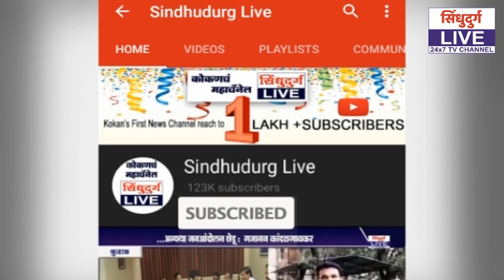CORONA | खेड्यातल्या दुकानदारांना शहरात खरेदीसाठी पोलिसांनी द्यावे सहकार्य !